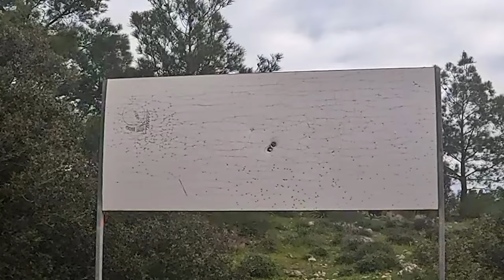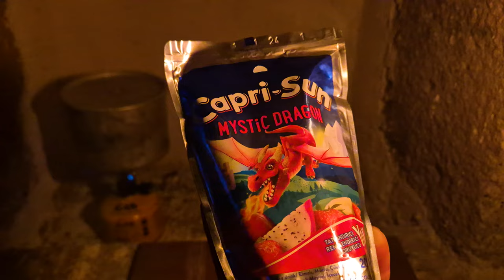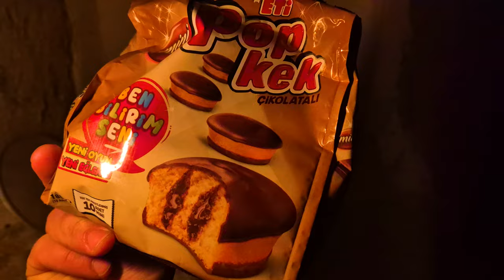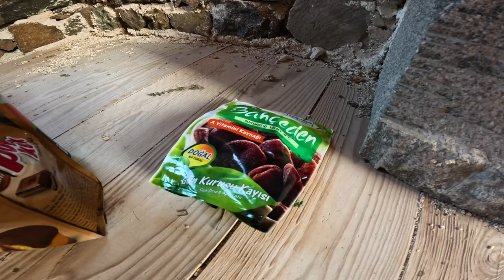Solo Camping in an Abandoned Village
While cycling through the Mountainous Surrounds of Bodrum, I find a 2000 Year-Old Lost Tomb, & make camp in an Abandoned Village.